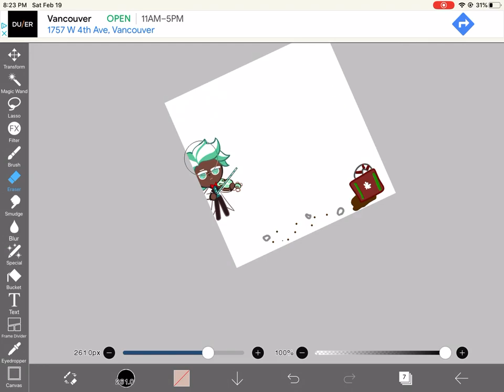Eating cocoa cookie :3